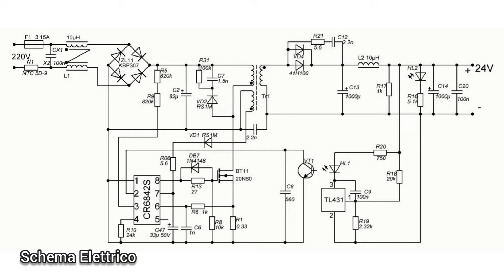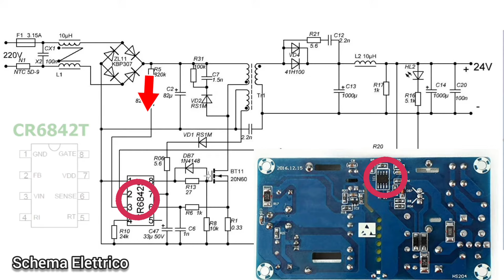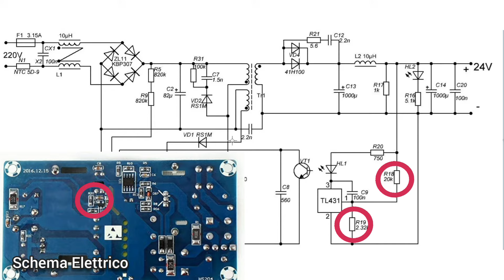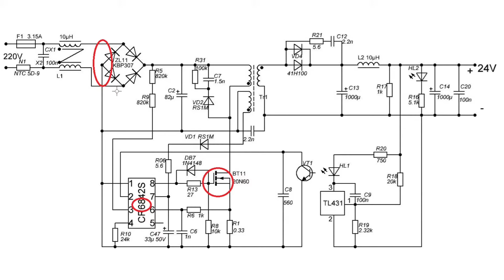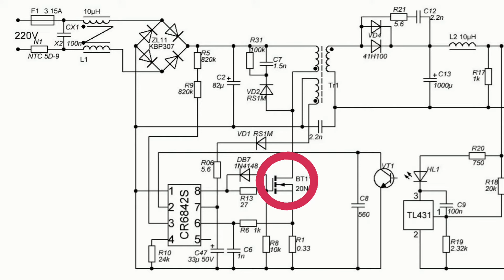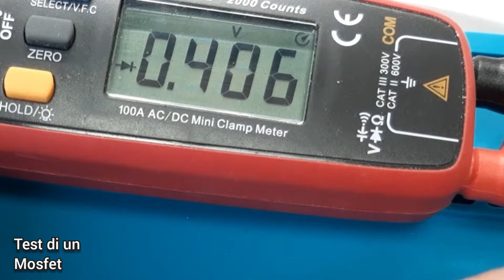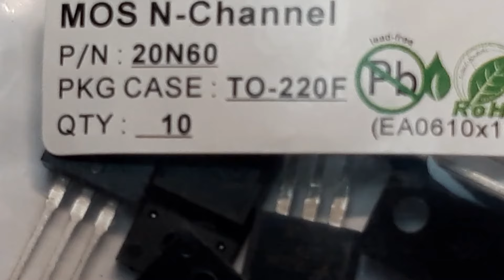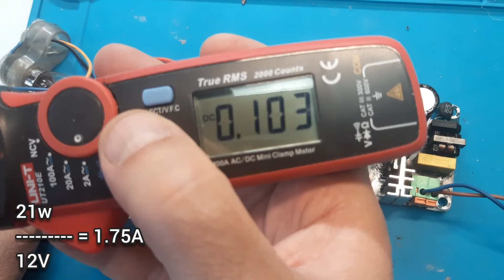Funzionamento Diagnosi e Riparazione di un alimentatore switching 24v 3A(come testare un mosfet)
Visita il mio negozio virtuale:

Stazione dissaldante:

Alcool isopropilico:

pinza amperometrica:

MOSFET 20n60:

Stazione aria calda:

Treccia dissaldante:

Ponte raddrizzatore:

Attrezzi e materiali di tutti i miei video:

CR6842S:
Mosfet 20N60:
Pinzette smd:
Mosfet  20N60 N-Channel Mosfet  20A
serratura porta interna:
Micropuntali test a molla:
Densimetro batteria:
saldatore istantaneo:
Connettori a molla doppi bianchi:
Cavetti multimetro a gancio impilabili:
Ponte raddrizzatore 1000v 2A:
Ribimex recupero acqua piovana:
Striscia led 12v 5050:
Amplificatore 1w 3v:
led lampeggianti:
Cavetti dupont maschio femmina:
Led colorati smd:
Resistenze kit:
Piastra Millefori doppia faccia per circuiti elettronici:
Millefori singola faccia:
Step up converter micro usb:
tp4056 senza chip di protezione:
tp4056 con chip di protezione bms 2A:
resistenze 1 ohm 3w:
bms 1s 4A:
Lampadine 12v 21w per auto:
Tester Capacità batterie TEC06 ( fino a 15v):
Modulo Astabile 555:
Cicaline 5v:
relè reed con magnete:
Contenitori Elettronica:
Ricevitore Bluetooth:
Modulo comando relè (6pezzi):
Modulo convertitore da 12v a 5v(5 pezzi):
Morsetti Ruba corrente:
Connettore iso autoradio:
Alimentatore Notebook 19v 3A:
Modulo XL 4015 dc dc converter cc cv:
Voltamperometro Digitale:
Mini voltometro digitale:
Amperometro analogico shunt integrato:
Trimmer multiturn Assortiti:
Kit Potenziometri:
Led Rossi precablati:
Modulo step up charger :
Umbra otto dispenser sapone:
Scatola tonda per Ipcamera
connettori a molla:
Torcia led ricaricabile con clacson:
Piastra riscaldante per SMD:
kit fotovoltaico con pannello e controller :
controller fotovoltaico piombo acido:
controller fotovoltaico litio:
pinza amperometrica unit
multimetro fervi:
Modulo stepdown piccolo:
monitor 10'':
Batteria Hoverboard 36v:
BMS 10s 36v:
SPOT WELDER BIFRC:
Strip nickelate per 18650:
BMS 1S  TP 4056:
BMS 2S NON BILANCIATO:
BMS 2S  BILANCIATO:
Caricabatterie litio Type C programmabile:
Adesivi di protezione:
Alimentatore Variabile 3-36v 2.5A
Alimentatore Variabile 3-24v 1A
Voltamperometro Digitale
Amperometro analogico 5A
Trimmer kit
Filo ferro
MILLE FORI MONOFACCIA
Assortimento resistenze smt
Assortimento condensatori smt
fanale Posteriore ricaricabile
Interruttore a Levetta:
Dremel:
Sensore presenza:
Caricabatteria TP4056 tipo C:
Flussante AMTEC 559:
bc337:
Pistola Aria calda: